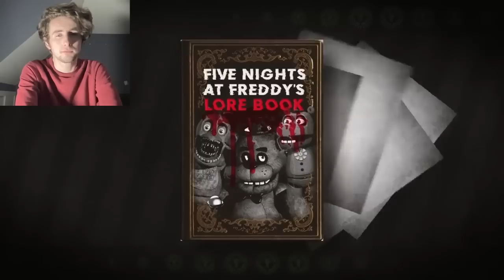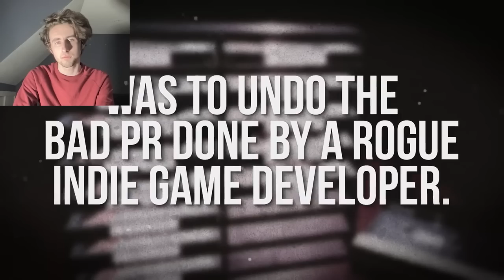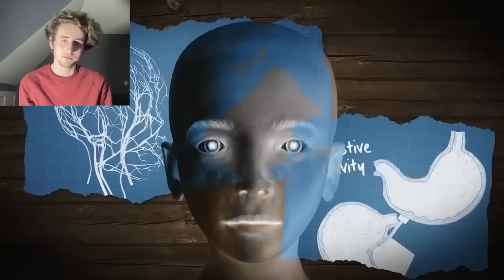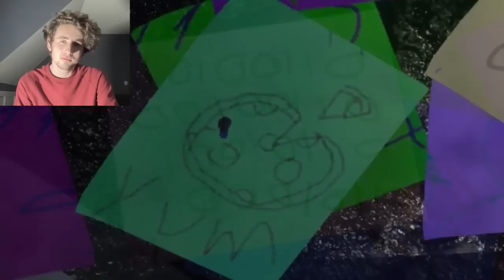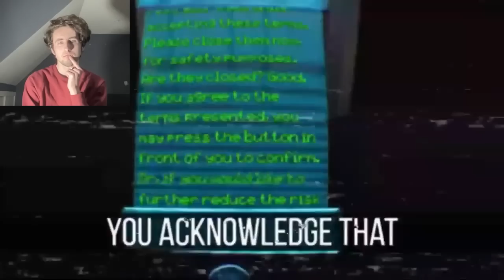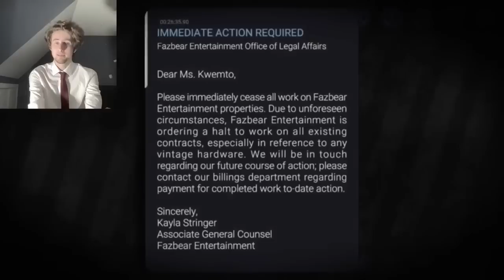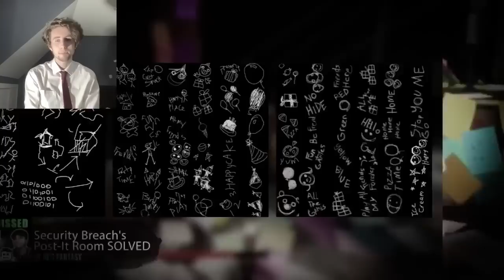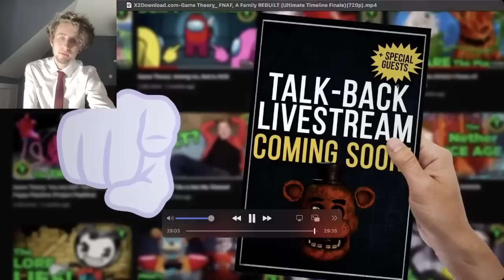FNAF Theorists React to Game Theory: A Family REBUILT (Ultimate Timeline Finale)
Last weekend, The Game Theorists uploaded the final part of four videos putting forward the highly debated FNAF timeline. I, a FNAF theorist, will be watching this finale and commenting on how correct I believe the timeline to be!

Thanks for joining me (for the first half), @ImpulseEvan37 @Arcadendo @TheXsychic

(っ◔◡◔)っ ♥ he did say it would be controversial... ♥